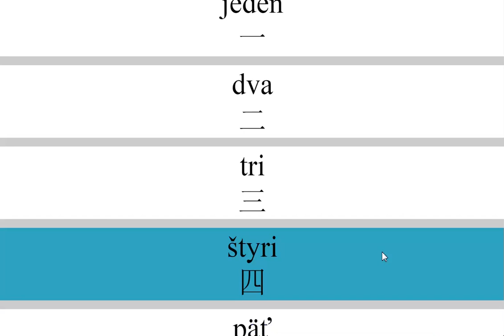这么学斯洛伐克语